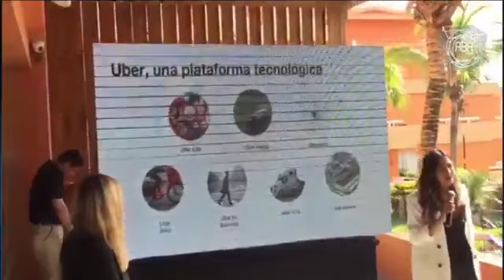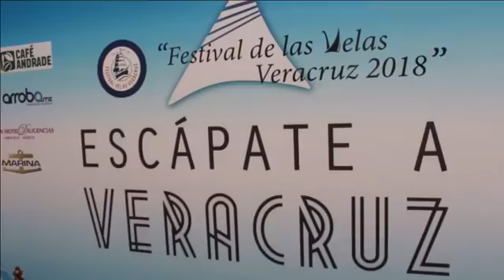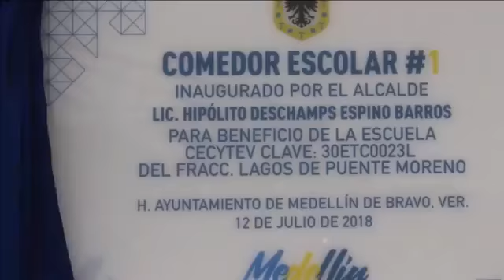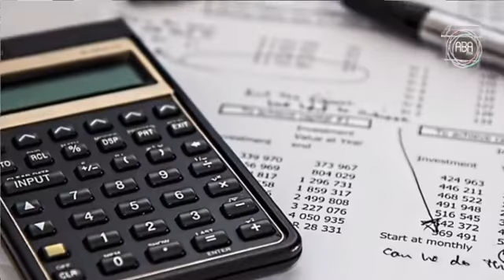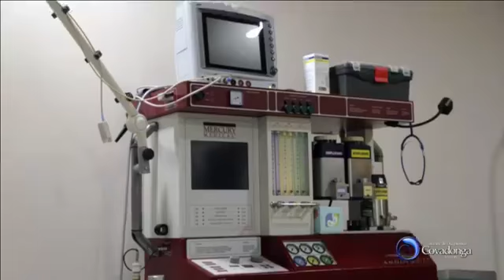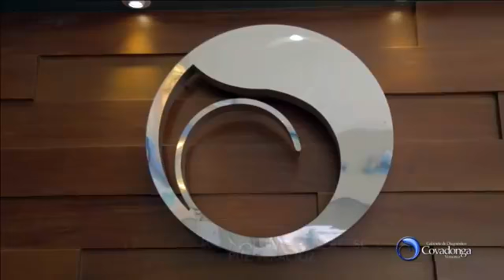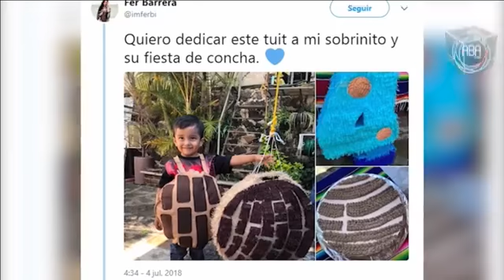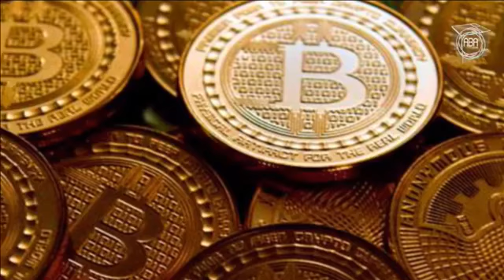Noticiero con Araceli Baizabal, jueves 12 de julio 2018